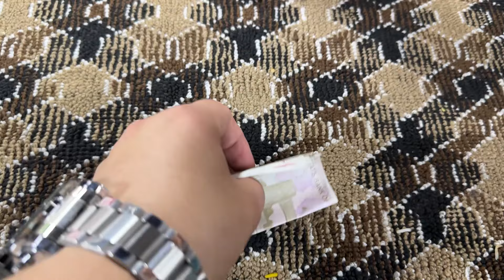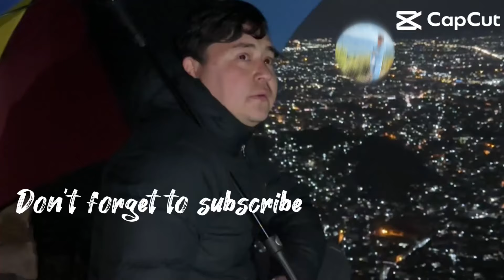2nd Day Of Eid | Lala Nazi Or Kiyan Ko lagya Circus | Dinner With Family | Hydr z vlog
FOLLOW ME ❤️